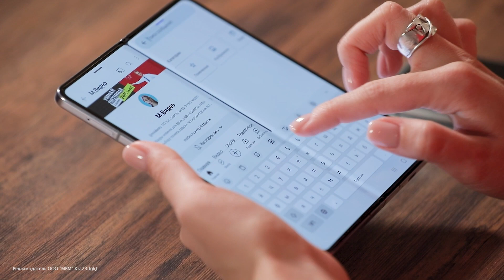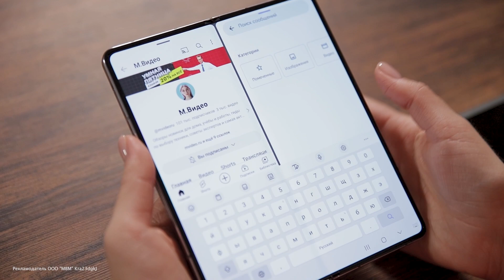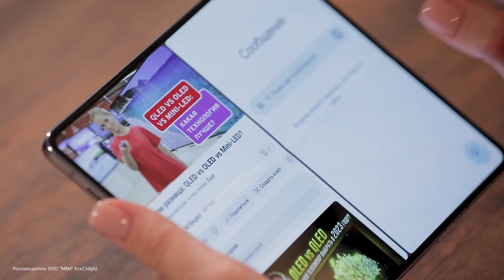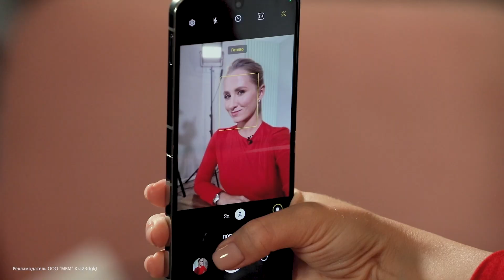Samsung Galaxy Z Fold5 и Z Flip5: что нового?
Samsung Galaxy Z Flip5 и Fold5 - титаны в мире складных девайсов. Большие и яркие экраны, упакованные в компактный и эргономичный корпус. А шарниры - невероятно прочные, их можно согнуть и зафиксировать под любым углом! Из бонусов - ультрафлагманы делают снимки на уровне профессиональных камер и работают в режиме мультиокон. Детали в нашем новом обзоре!

00:00 Знакомство
00:33 Дизайн Flip5
01:06 Дизайн Fold5
01:16 Характеристики фишки экранов
03:15 Процессоры
03:47 Тянут тяжелые игры?
04:52  Через сколько начали нагреваться?
05:06 Сколько держат заряд?
05:55 Результаты съемок на Flip5
06:41 Как снимает Fold5?
07:20 Итоги